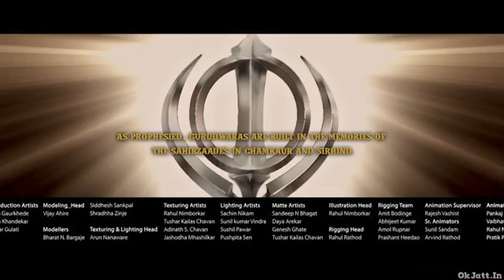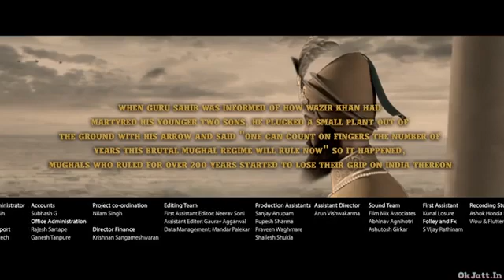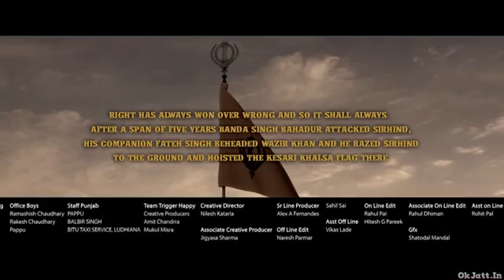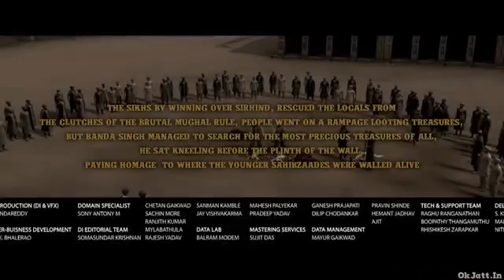Chaar_Sahibzaade_Full_Movie(360p)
Chaar sahibzaade.